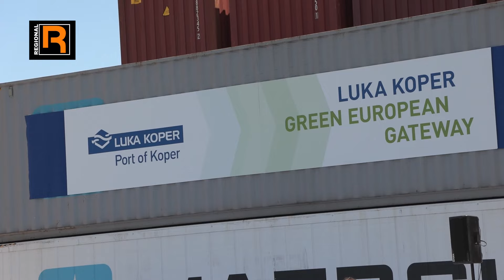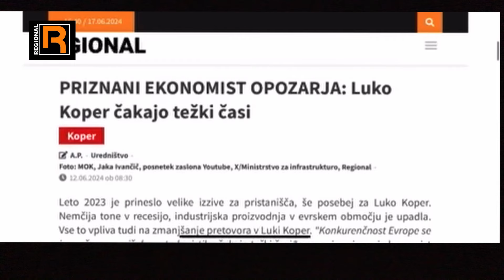V Koper priplula kontejnerska ladja s pogonom na 'zeleni metanol'